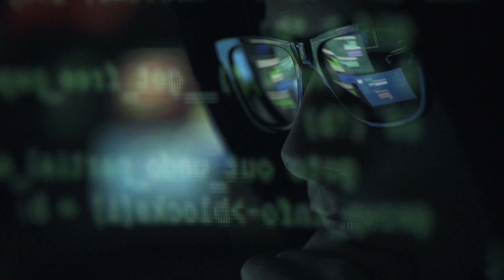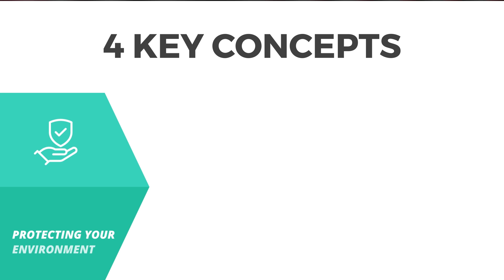Ransomware Survival Guide For Life Science Organizations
As the life sciences sector becomes increasingly digitized, so too does the risk of cyberattacks. In recent years, ransomware has emerged as a major threat to biotech and life science organizations. Ransomware is a type of malware that encrypts an organization's data, making it inaccessible unless a ransom is paid.

This can have devastating consequences for an organization, as critical data may be lost forever if the ransom is not paid. However, there are steps that organizations can take to protect themselves from ransomware attacks. For example, regular backups of data can ensure that critical information is not lost in the event of an attack.

In addition, strong security measures such as firewalls and antivirus software can help to prevent ransomware from being installed in the first place. By taking these precautions, life science organizations can protect themselves from the costly and disruptive effects of ransomware attacks.

Better IT.  Better Experiences.

--- Contact BACS Consulting Group

BACS Consulting Group, Inc.
1793 Lafayette St., Ste. 120